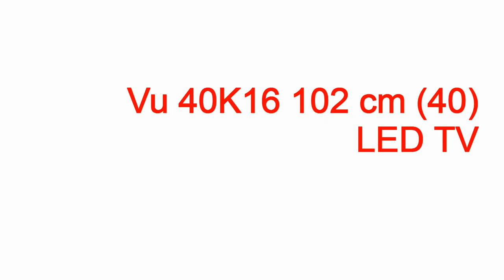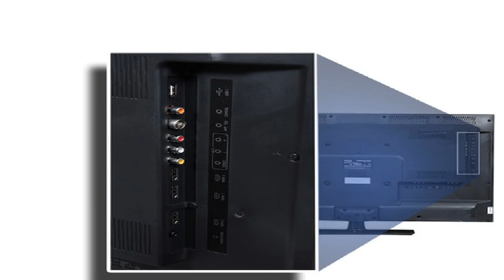vu led tv customer care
vu led tv customer care vu led tv customer care,vu led tv customer care